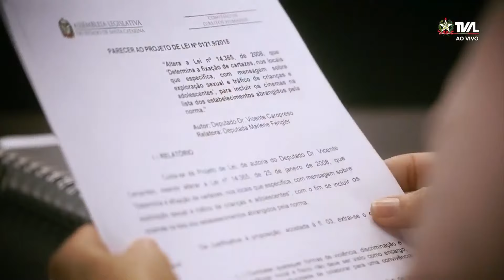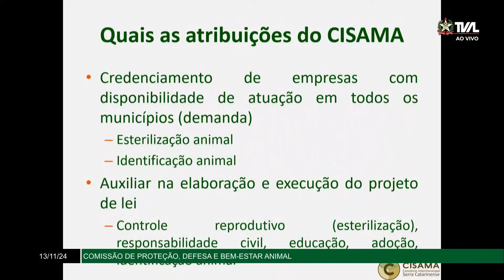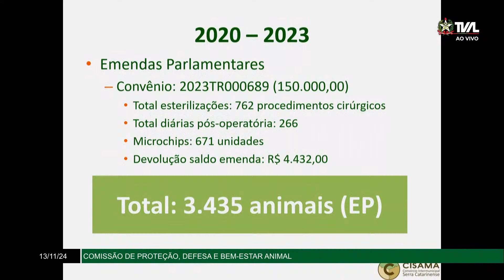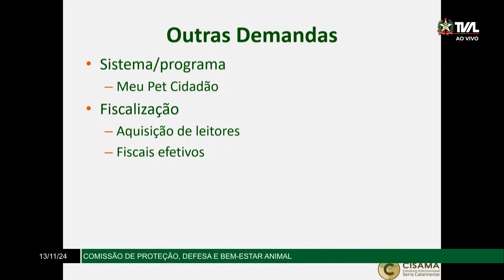Comissão de Proteção, Defesa e Bem-Estar Animal - Alesc Itinerante - Lages - 13/11/24